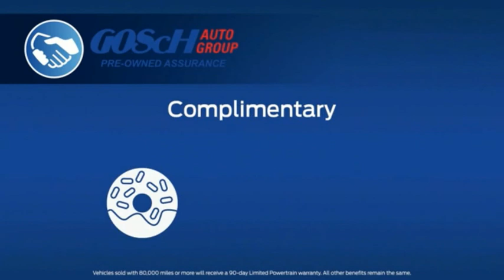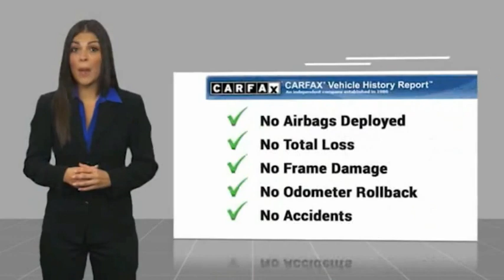2021 Subaru Outback TEMECULA BEAUMONT MENIFEE PERRIS LAKE ELSINORE MURRIETA 822213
2021 Subaru Outback Limited CVT

26895 Ynez Rd.

GOSCH AUTO GROUP PROUDLY SERVING TEMECULA, BEAUMONT, MENIFEE, PERRIS, LAKE ELSINORE, MURRIETA, AND SURROUNDING SOUTHERN CALIFORNIA LOCATIONS. THIS BROWN 2021 Subaru OUTBACK IS EQUIPPED WITH A Engine: 2.5L DOHC 16 Valve 4-Cylinder -inc: Dual Active Valve Control System (DAVCS) Variable Valve Timing and Electronic Thrott, AUTOMATIC TRANSMISSION, AND RECEIVES AN ESTIMATED 26 City/33 Hwy MPG. 2021 Subaru OUTBACK Limited CVT Clean CARFAX. Brilliant Bronze Metallic 2021 Subaru Outback Limited AWD CVT Lineartronic 2.5L 4-Cylinder DOHC 16V Fresh Oil Change. Odometer is 11359 miles below market average! Welcome to Gosch Ford Temecula Located in Temecula, CA, Gosch Ford Temecula is proud to be one of the premier dealerships in the area. From the moment you walk into our showroom, you'll know our commitment to Customer Service is second to none. We strive to make your experience with Gosch Ford Temecula a good one ?? for the life of your vehicle. Whether you need to Purchase, Finance, or Service a New or Pre-Owned Ford, you ??ve come to the right place. 26/33 City/Highway MPG Stock #: 822213 | VIN: 4S4BTANC3M3149642 | 2021 Subaru Outback Limited CVT POWER PASSENGER SEAT HEATED STEERING WHEEL Gosch Ford Temecula